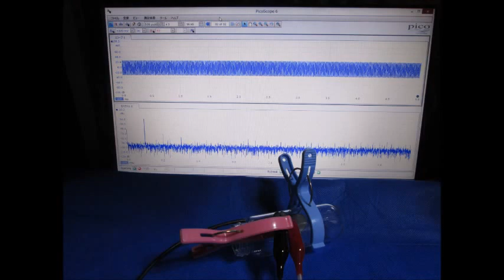スライドショー・超音波テスター Slideshow・Ultrasonic tester